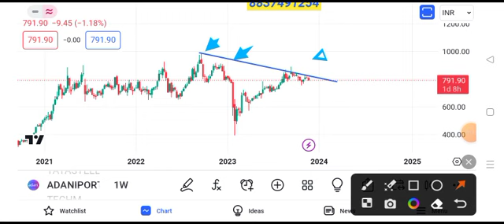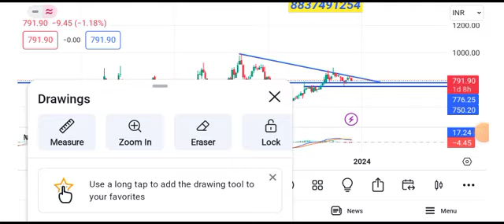adani ports share news today || adani ports share latest news today